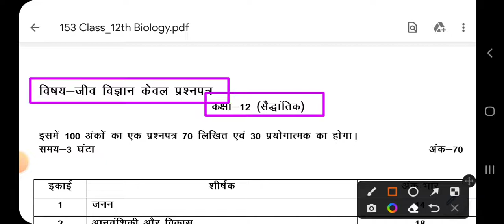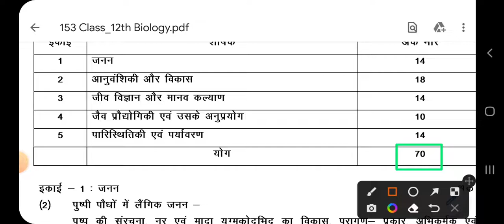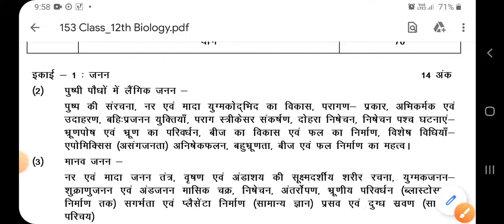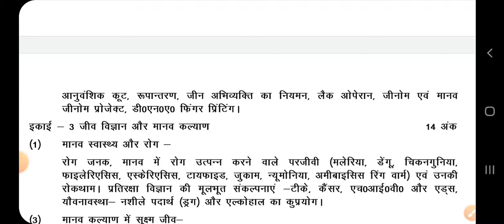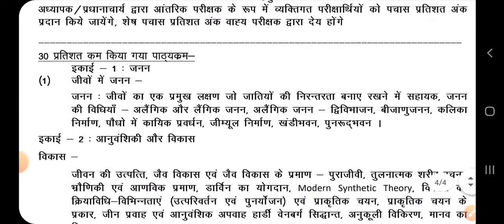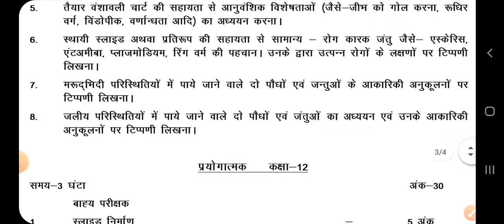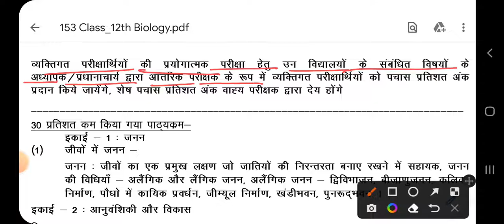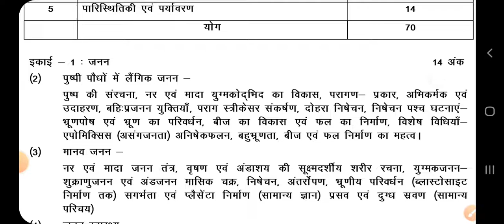12th Biology - जीव विज्ञान कक्षा 12 | 30% less syllabus for up board exam 2023 UP Board exam 2023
12th Biology - जीव विज्ञान कक्षा 12 | 30% Reduced syllabus for up board exam 2023 | UP Board Syllabus 2023

यूपी बोर्ड परीक्षा 2023 का सिलेबस करें डाउनलोड | इस बार भी केवल 70 % पाठ्यक्रम ही पढ़ना है? | UPMSP